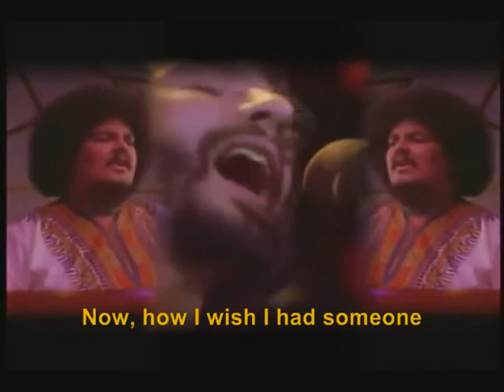Another saturday night - Cat Stevens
Gran tema de Cat. se bailaba en Musica Libre...